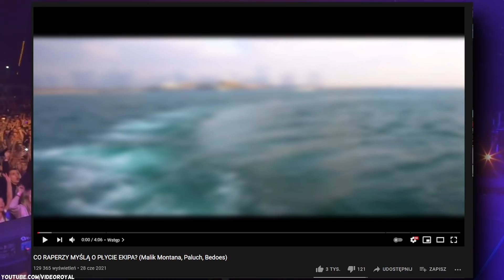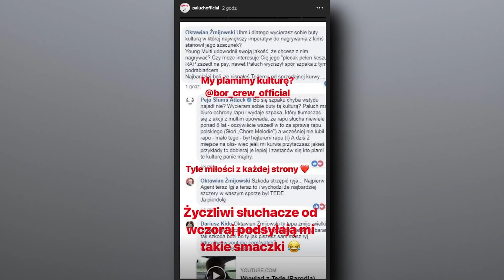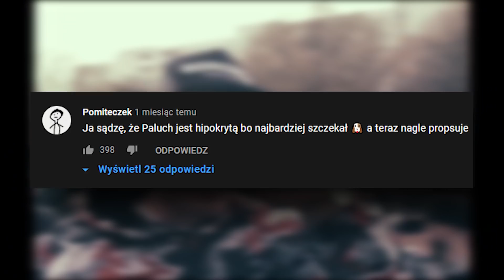DLACZEGO PALUCH JEST UWAŻANY ZA HIPOKRYTĘ?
00:00-Wstęp
00:38-Paluch vs Multi
01:36-Paluch vs Peja
02:23-Paluch i bajkopisarze
02:46-Propsy dla Ekipy